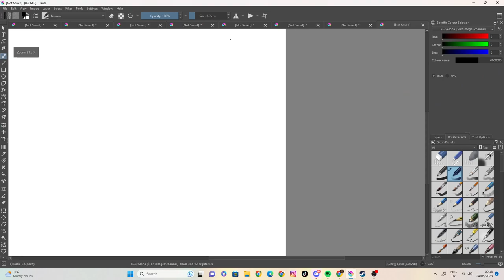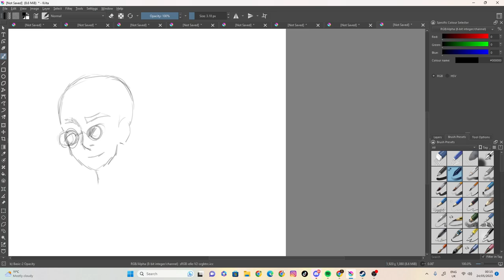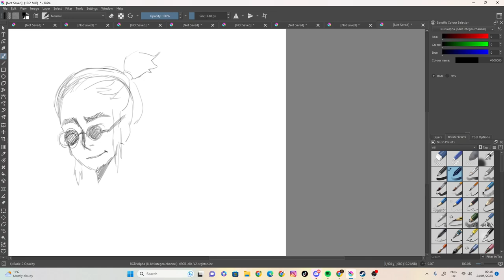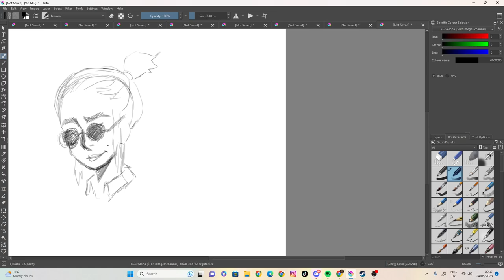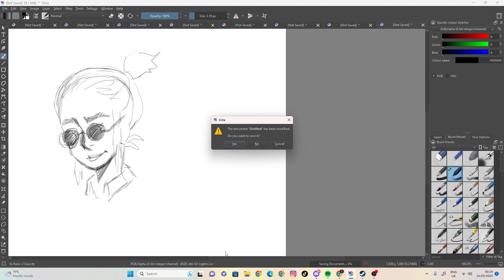sketch 38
100 likes and I’ll eat papres... ( ͡° ͜ʖ ͡°)